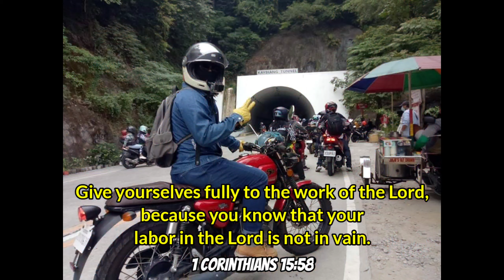District 10 Pastor's Meeting and Fellowship